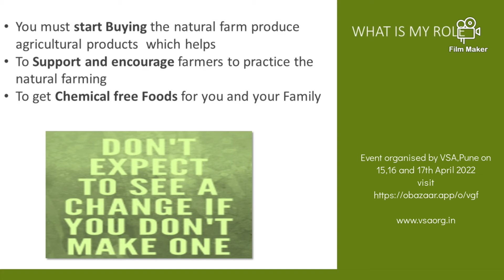Vasundhara Grain Festival,Pune 2022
Citizen is sharing VGF 2021 experience.